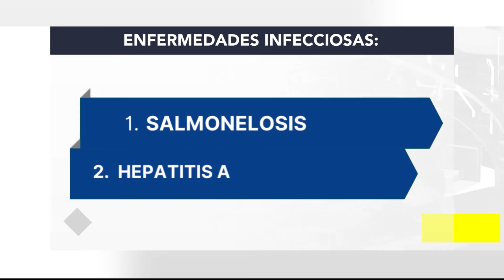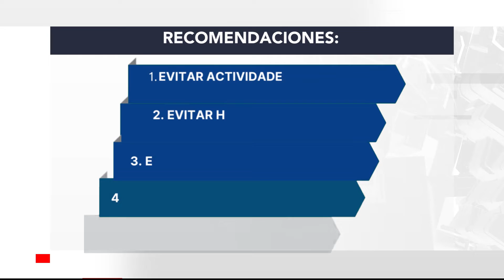Especialistas recomiendan evitar actividades en temporada de calor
Principales enfermedades que se presentan son intoxicación y el ya conocido golpe de calor